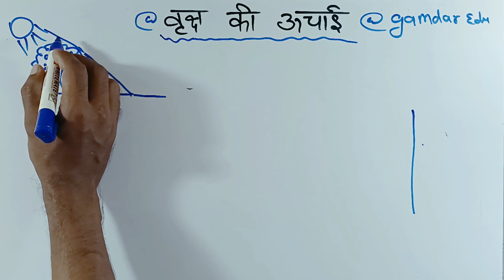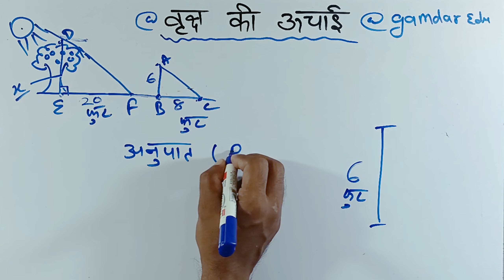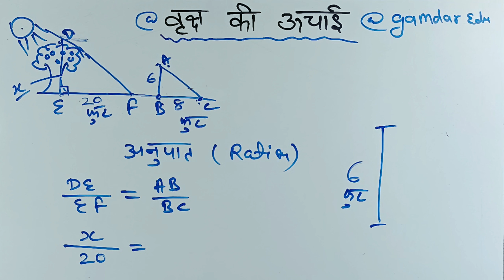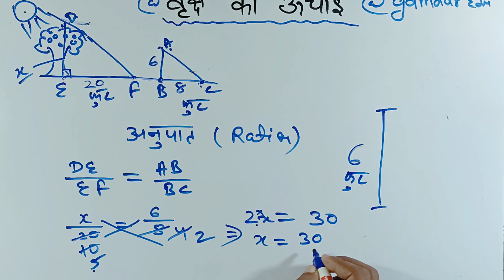वृक्ष की ऊंचाई नापना सीखें || vriksh ki uchai kaise nape || how to measure height of tree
Hello Friends welcome to Gamdar Edu

Video highlights :-
is video ham sikhenge ki vriksh ki uchai nikaalna sikhenge bahut hi aasan tarika se vriksh ki height nikalna sikhenge

Mutual funds & Share market are risky before investing read all the documents carefully. We mean Gamdar Edu Team we do not force to invest in any Mutual Funds or Stocks. So kindly take Advice from Mutual Fund Distributor or Consultancy. We talked About Mutual Funds and Stocks in this video is not mean for Advisory/recommendation purpose. Calculators are for illustrations only and do not represent actual returns. Mutual Investments are subject to market risks; read all scheme-related documents carefully.